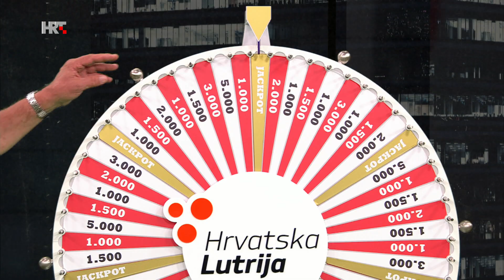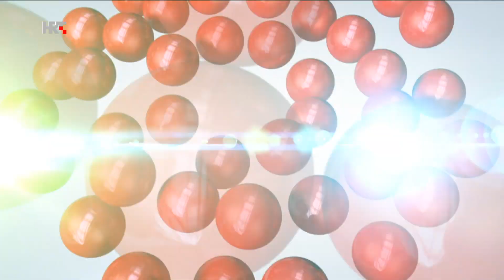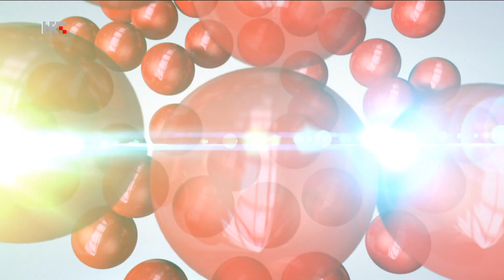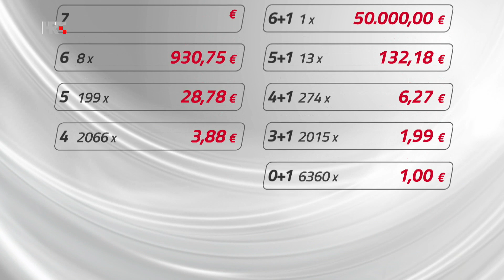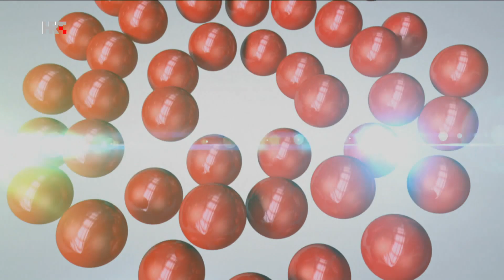Loto 7 izvlačenje 3.7.2024.